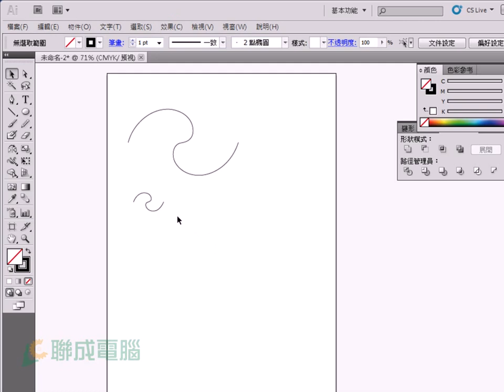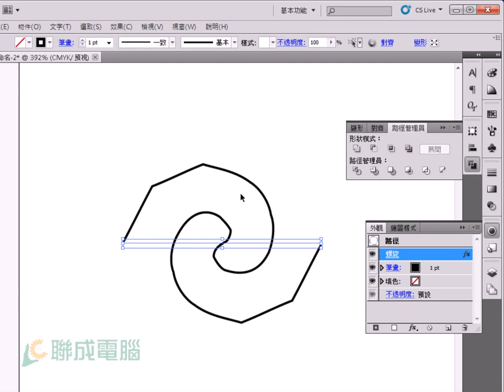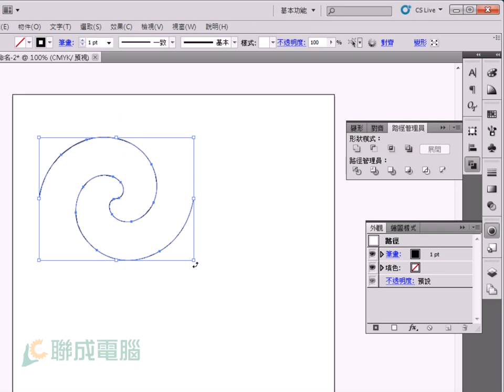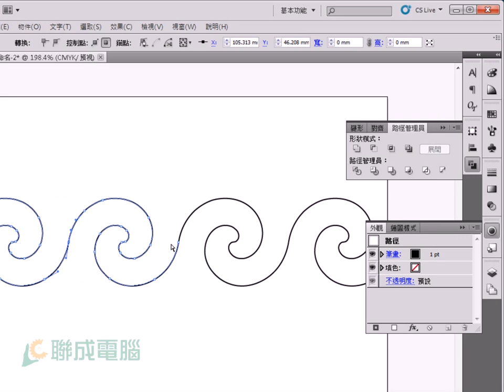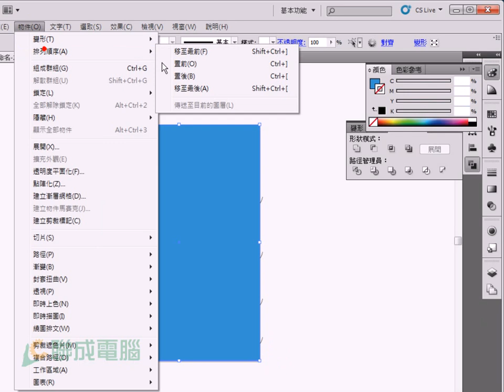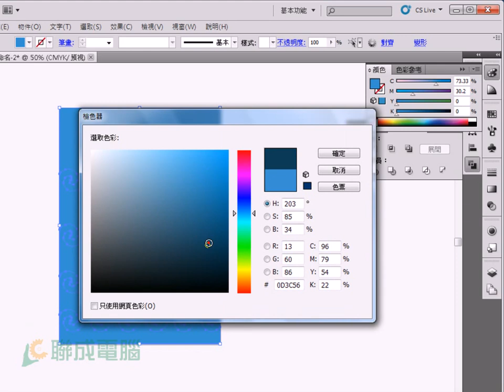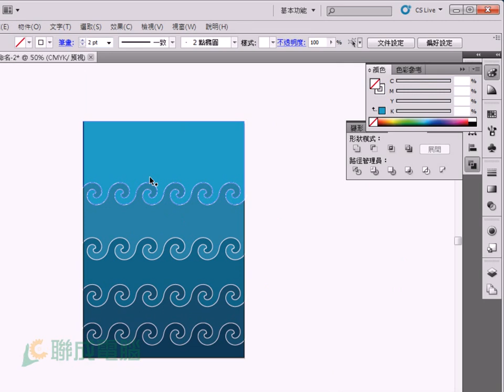【Illustrator CS5】簡單學會螺旋+路徑合併製作浮世繪海浪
路徑合併還能怎麼用？繪出螺旋線條並擴充外觀後，利用路徑合併功能就可繪出代表日本的浮世繪海浪哦！